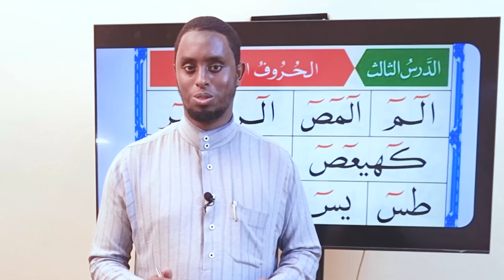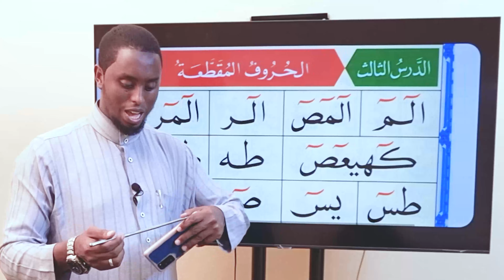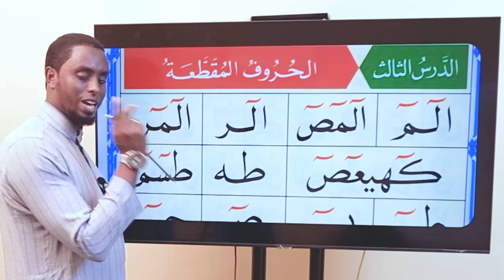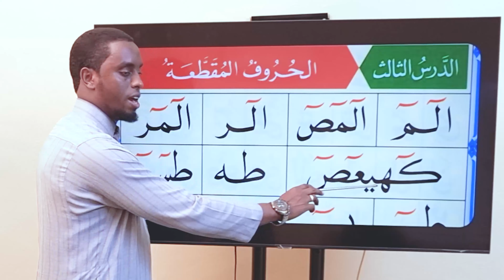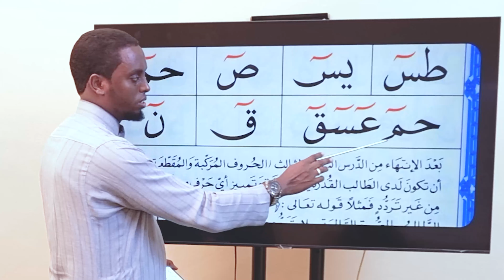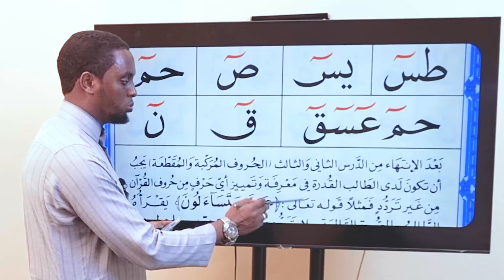Qubee Qur'aanaa haa barannu. kutaa 3ffaa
Barnoota qubee qur'aanaa walitti fufiinsaan isiniif dhihatu, itti dhihaadha qooda irraa fudhadhaa.
Comment jalatti yaada keeysan nuun gahaa.
barnoota gaarii.